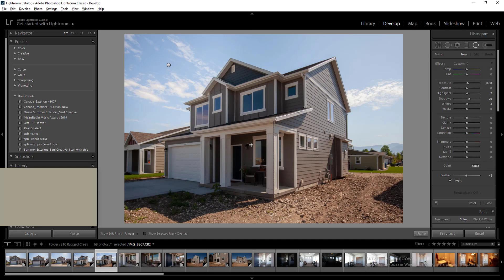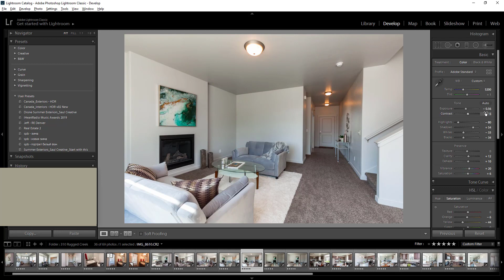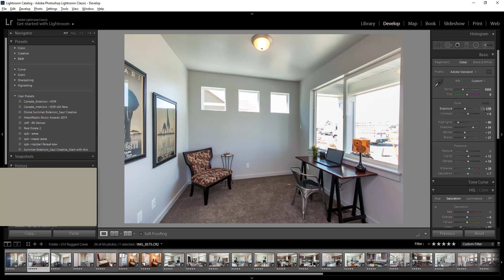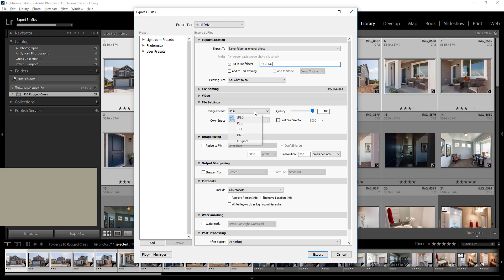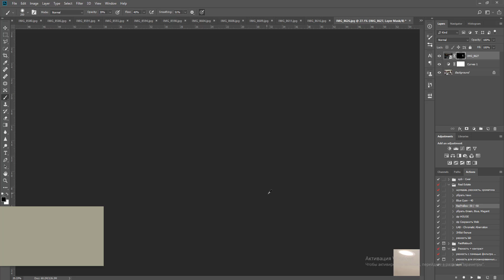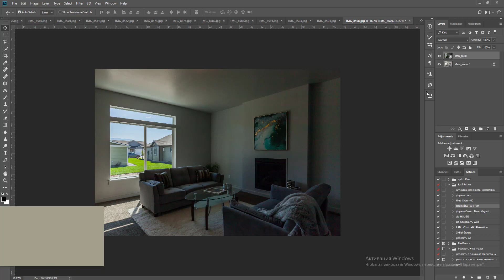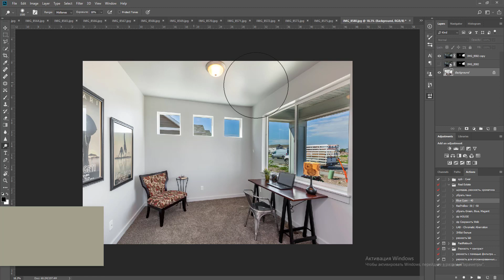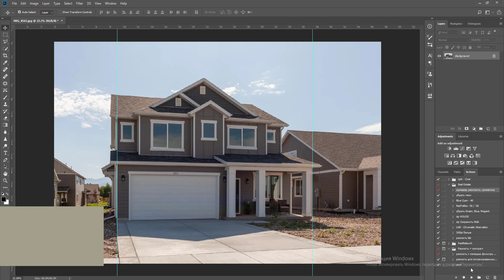310 Rugged Creek (44 photos) RySa